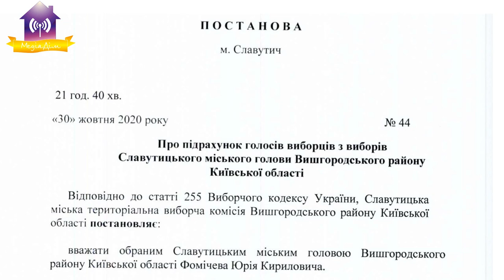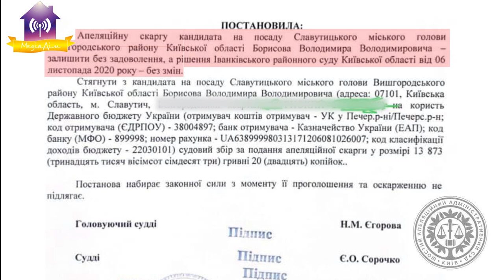Апеляційну скаргу залишили без задоволення. Місцеві вибори 2020 у Славутичі - ЗАВЕРШЕНО.